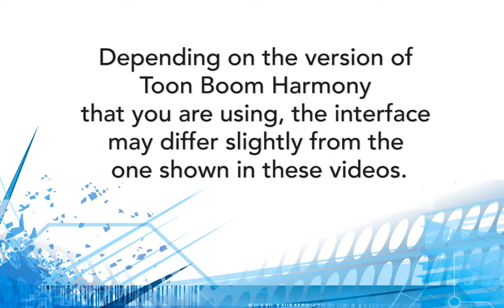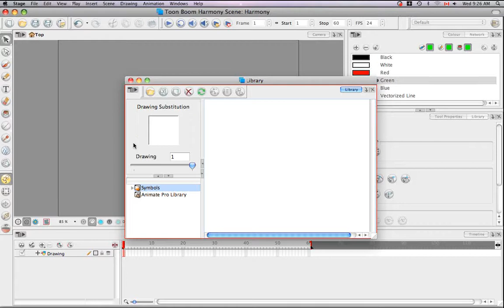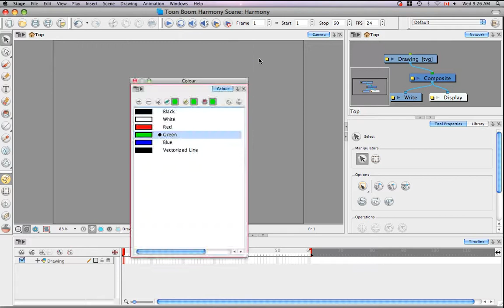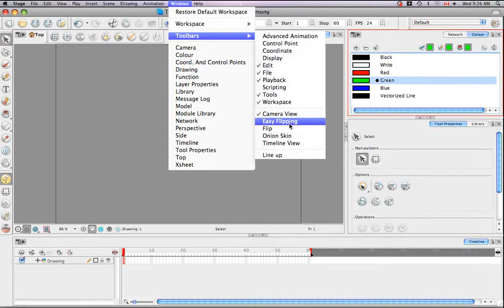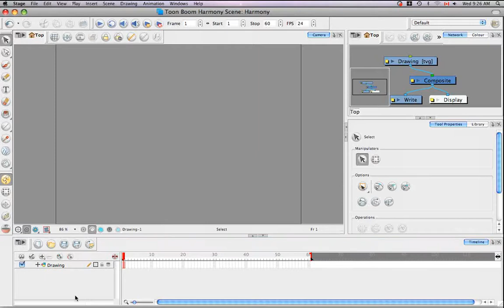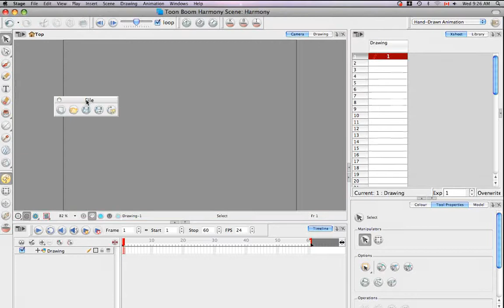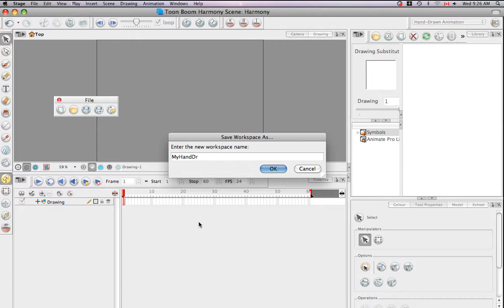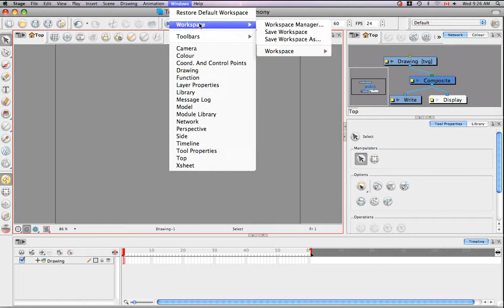6.Harmony Tutorials: Harmony Interface Part 1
Harmony Interface Part 1